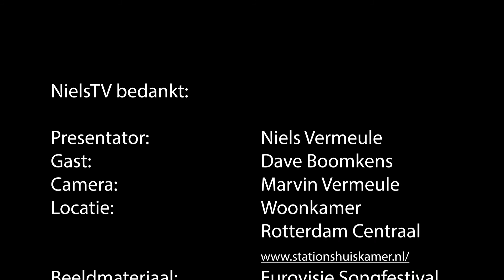NielsTV interviewt Songfestival liefhebber Dave Boomkens over 65 jaar Eurovisie Songfestival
Een nieuw report van NielsTV dit report lag even op de plank maar ik kon het niet laten liggen. NielsTV interviewt songfestival kenner liefhebber en schrijver Dave Boomkens, Heel veel kijk plezier.